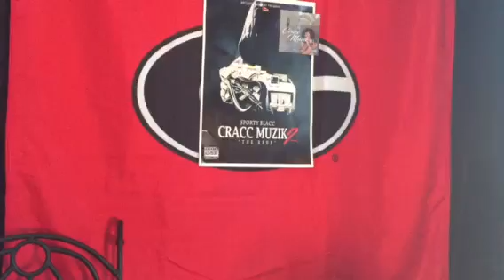Tekashi69 beaten and robbed!!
Savages followed Tekashi69 to his home and ambushed him. He was beaten and robbed